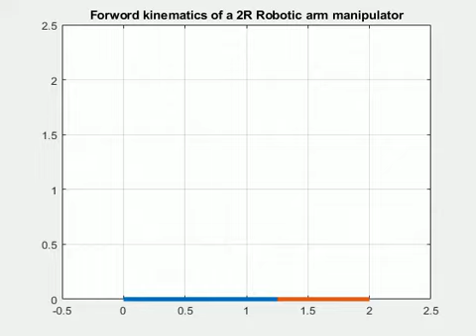Forward kinematics Robotic arm simulation